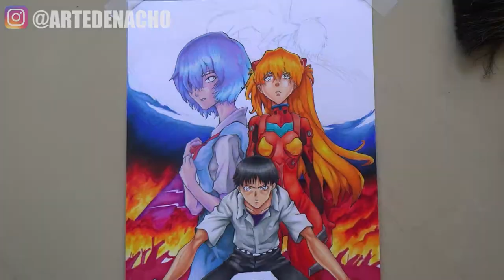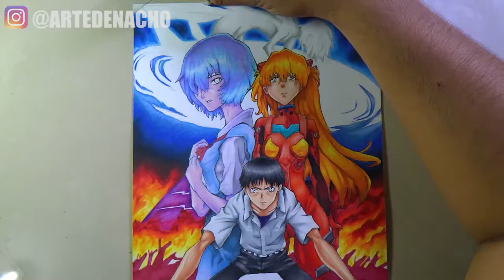SPEEDPAINT EVANGELION COVER PAGE Participó en un concurso de Evangelion XD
🎵Si quieres apoyar a los artistas de las increíbles canciones de este video:

Música 🎼

Lost Sky Origin Part I